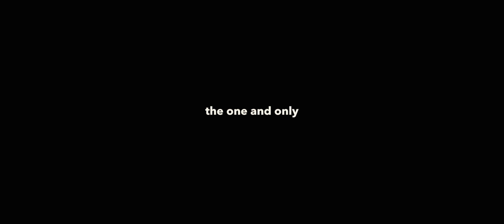TUJAMO - ENERGY2000 CLUBS 04.02.2017 OFFICIAL AFTERMOVIE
Film produced and edited by:
RMVISION PRODUCTIONS POLAND
rmvision.pl
for Energy 2000 Clubs - Poland

DZIĘKUJEMY WYDAWCOM ZAGRANICZNYM ORAZ DYSTRYBUTOROWI POLSKIEMU ZA MOŻLIWOŚĆ WYKORZYSTANIA UTWORÓW. FILM MA CHARAKTER PROMOCYJNY I NIE JEST REKLAMĄ ANI OFERTĄ ZOSTAŁ ROZPOWSZECHNIONY BEZPŁATNIE.

THANKS FOR POLISH AND INTERNATIONAL DISTRIBUTORS TO OPPORTUNITY USE THIS AUDIO TRACKS. THIS IS A PROMOTIONAL MATERIAL ONLY. IT IS NOT FOR COMMERCIAL USAGE, NOT AN OFFER AND NOT FOR SALE.

Propety of ENERGY 2000 CLUBS

Promotional use only. sale, duplication or other transfer of this material strictly prohibited.